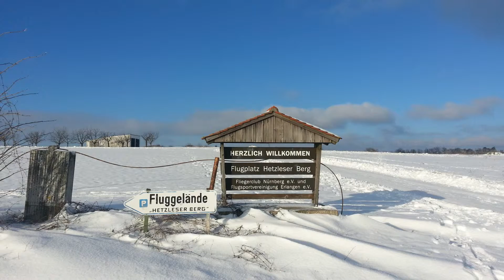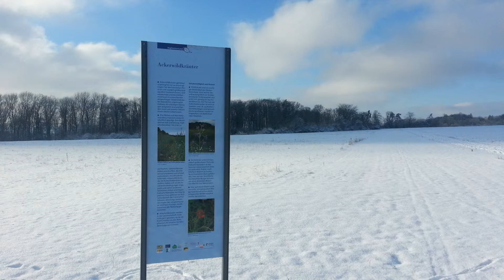Wandern Franken: mit Schneeschuhen am Hetzles bei Neunkirchen am Brand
ganz gemütliche Schneeschuh-Wanderung über das ebene Hetzles-Plateau